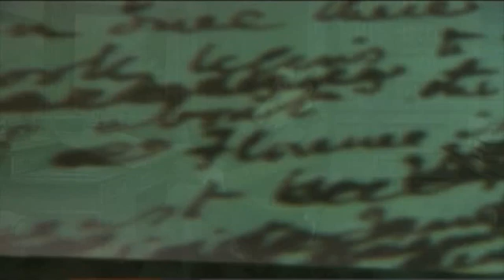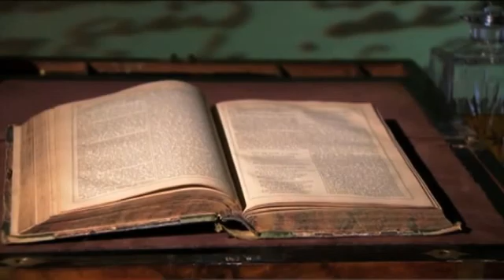Cutting Edge Intermediate | Unit 4 | World Culture: Charles Dickens - Writer and campaigner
Cutting Edge Intermediate
3rd Edition
Unit 4
World Culture
Charles Dickens - Writer and campaigner